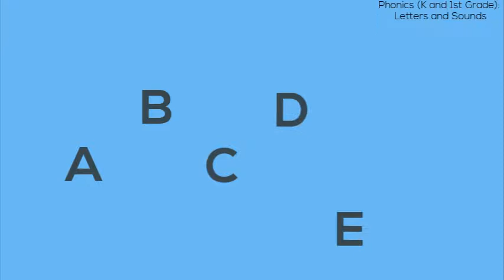Letters and Sounds - Phonics (K and 1st Grade)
Parent Workshop on Early Reading Skills. Video 4 out of 12